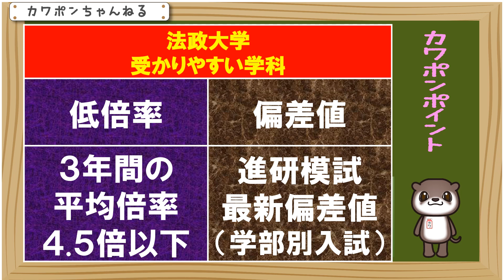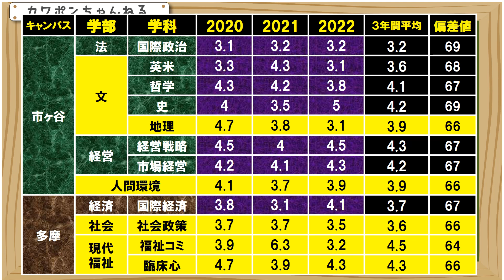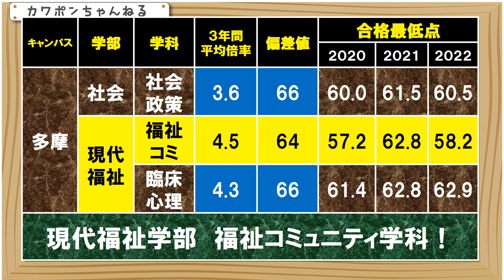法政大学 倍率 偏差値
こんにちはカワポンです。今日は、２０２３年度、法政大学の一番受かりやすい学科の検証をします。倍率と偏差値の、一部のデータに基づいた検証になりますので、参考程度にしてください。それでは、法政大学で、直近の３年間の平均倍率が、４．５倍以下のところのご紹介をします。

こちらです。全部で、１２の学科が該当します。上が市ヶ谷キャンパス、したが多摩キャンパスになります。平均倍率が４倍を切っているところを赤色にしています。人気の市ヶ谷キャンパスでも、４倍をきっているところはそれなりにありました。それでは、これに偏差値を加えてみましょう。

じゃん、こちらです。しんけん模試の最新の偏差値になります。６６以下のところを赤色にしています。多摩キャンパスが多くなっていますね。これらを総合して、受かりやすそうなところを選ぶと次のようになります。

黄色いところが、総合的にみて、受かりやすいところといえそうですね。ここから、一番受かりやすいところを選ぼうと思うのですが、キャンパスの場所を考慮して、多摩の３つの学部から選ぶことにします。ただ、市ヶ谷キャンパスの、文学部の、地理学科もかなり受かりやすい状況だと思います。

そこで、先ほどの多摩キャンパスの３つの学部については、もう一つ情報を追加しました。合格最低点になります。じつは、この３つの学科の試験日程は同じで、試験内容も、同じになります。得点調整されたあとの合格最低得点率は、公表されています。直近の３年間のデータになります。現代福祉学部の、福祉コミュニティ学科が、２０２０年度と、２０２２年度の２回にわたり、合格最低点をだしています。それでは、これらの、平均倍率、偏差値、合格最低点の３つを考慮して、法政大学の一番受かりやすいところ発表します。

じゃじゃん！現代福祉学部の福祉コミュニティ学科です。おそらくここが一番受かりやすいと思います。間違ってたらごめんなさい。では、皆様、今日は以上になります。ありがとうございました。